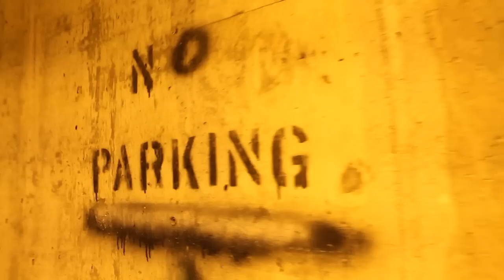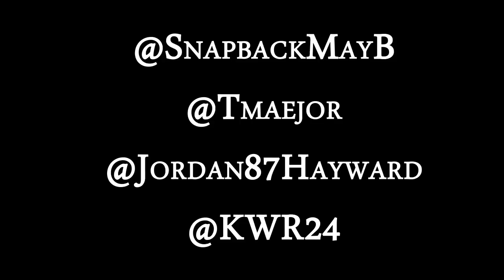MayB - Fuckin Problem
Thank you for all of your support! keep it coming!